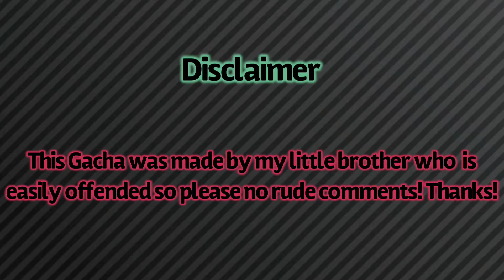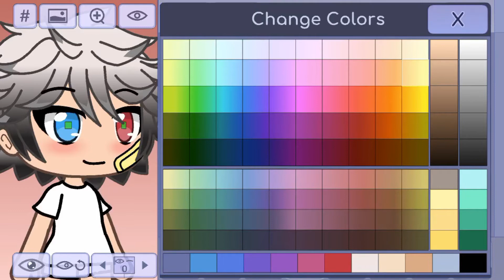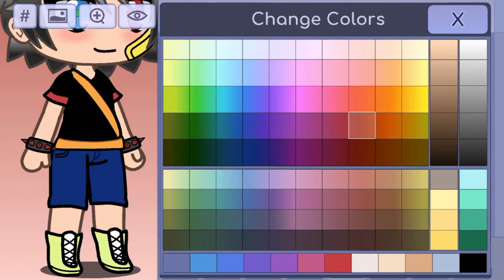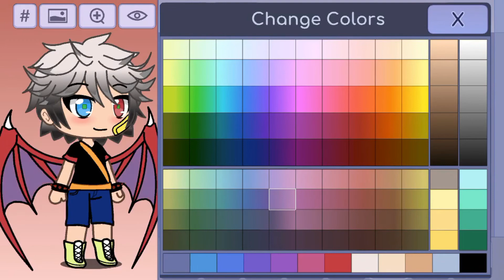I had my little brother make an OC|| New Intro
I had my little brother make an OC and it turned out well! Please no harsh comments he is easily offended.